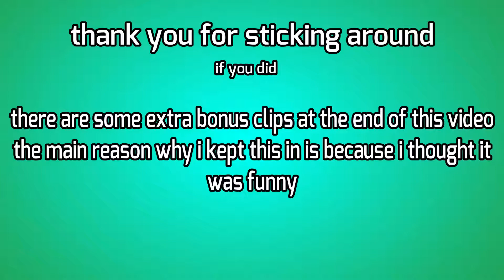I DONT WORK GOOD IN SMALL SPACES!! Call of duty black ops 3 zombies and multiplayer